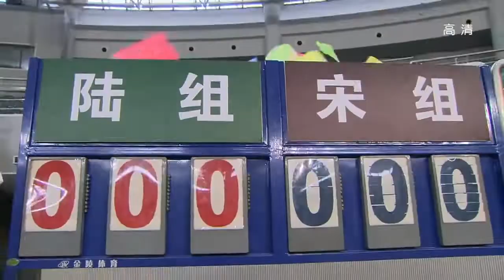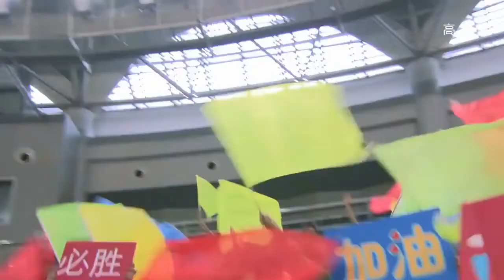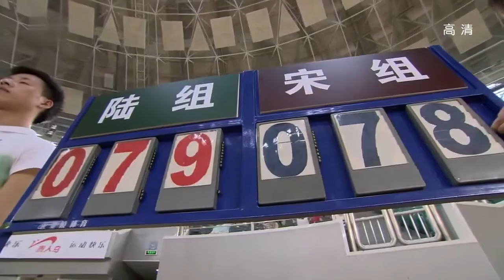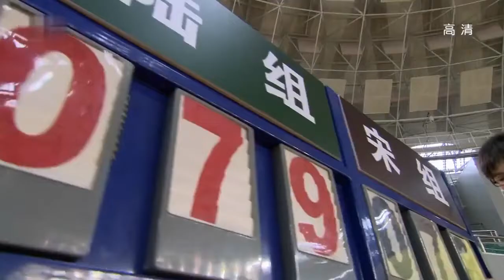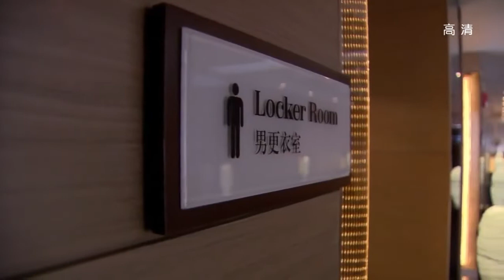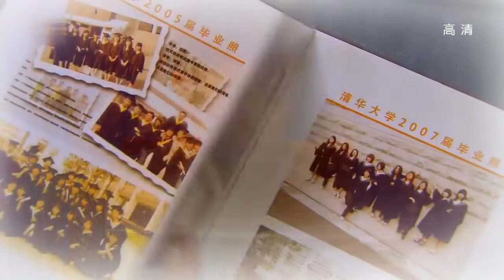钟汉良 输球默默生气 吃醋老婆中意他人《最美的时光》【China Zone梦想剧场】